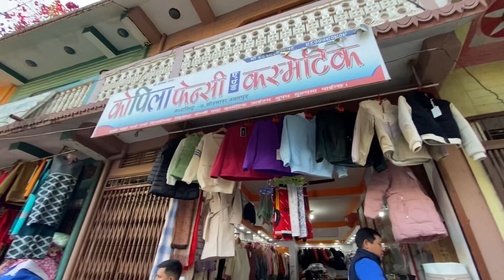Nepal Chormara Vlog🇳🇵Organic Vegetables Fruits Crops everywhere